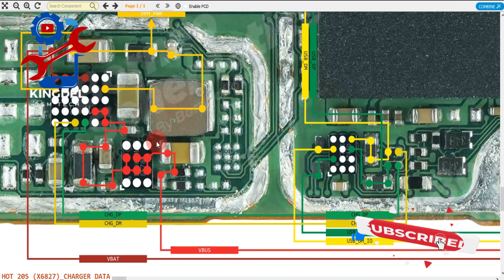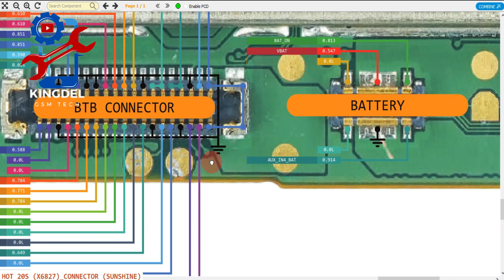INFINIX HOT 20S X6827 / Charging & Diode Value Solutions